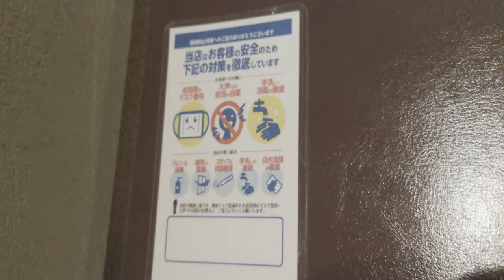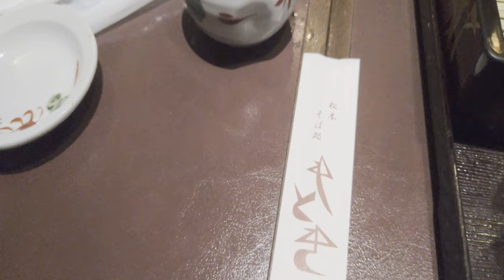【黙食ごはん】 信州産 ざるそばと天丼 そば湯付き そば処 もとき with Sony XPERIA1 Ⅱ#4K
名古屋市中区 そば処 もとき

献血後に訪問しました
のどごしが良くとても美味しかったです。